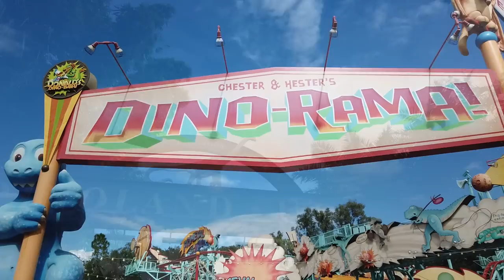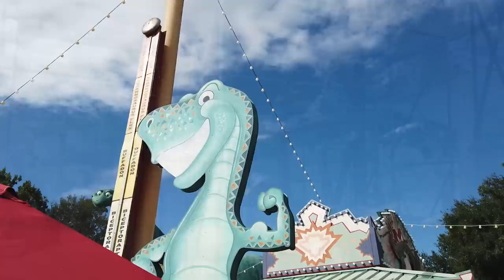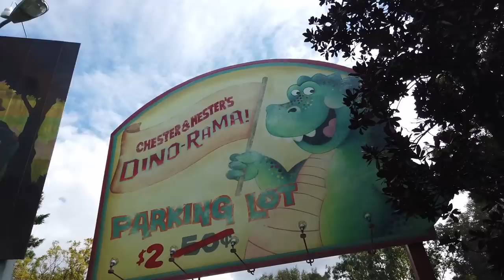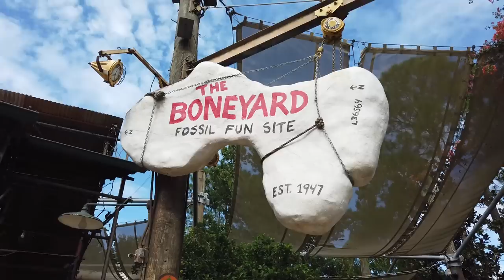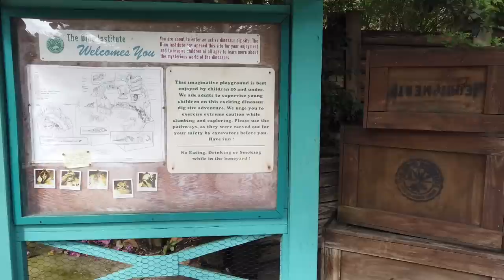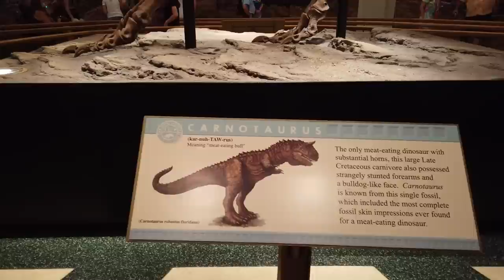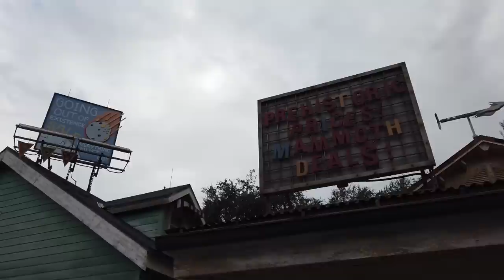Disney Can't Fix Dinoland, so I Did It for Them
Animal Kingdom has a problem and most people would tell you that it's Dinoland USA. I disagree, the problem is actually the creative bankruptcy of Disney leadership and their inability to do anything other than propose terrible IP replacements for this aging land that they've let fall into a state of disrepair. It's one of Disney's most unique areas and is home to Dinosaur, one of the most interesting dark rides ever created. Instead of letting Disney executives do the "creative" thinking, I've decided to instead pitch my own idea for a way to revive the land by building a time-traveling dinosaur rollercoaster. Please forgive the less than stellar visuals, but at the very least, I think I can illustrate my idea convincingly enough.